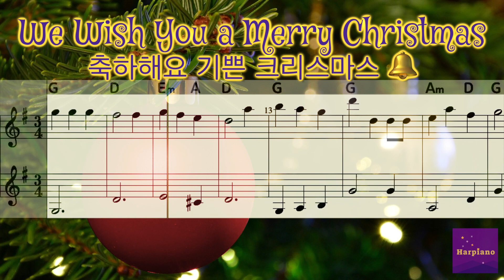We Wish You a Merry Christmas 축하해요 기쁜 크리스마스 | Bell | Christmas Carol | 크리스마스 캐롤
축하해요 기쁜 크리스마스| Bell | Christmas Carol | 크리스마스 캐롤
✅ 고전 크리스마스 캐롤 모음집 1 (A to I, 17곡) 악보
✅ 고전 크리스마스 캐롤 모음집 2 (J to W, 17곡) 악보